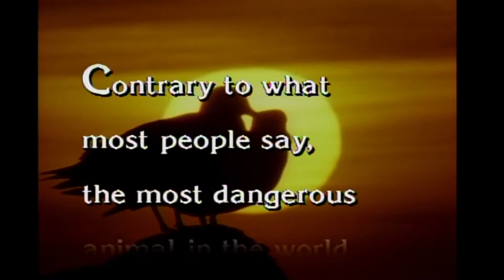Deep Thoughts: Shark Riding an Elephant - Saturday Night Live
Jack Handey's deep thoughts on a shark riding an elephant's back.  Aired 01/19/91